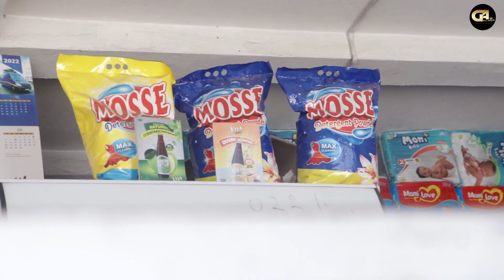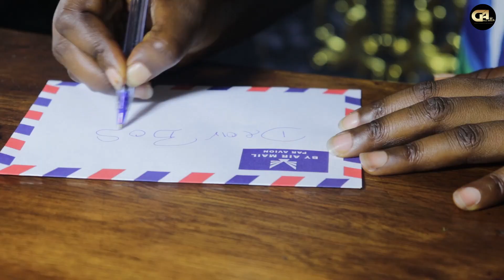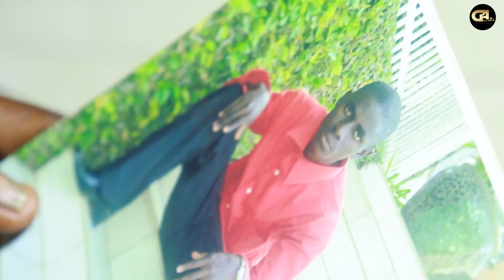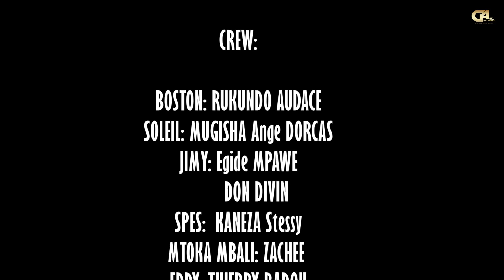umugore wisezerano full movies part1 part2 part3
kimanuka series
umugore w'isezerano
@Hit top TV
@Siren Vibes TV
@Gabeede TV
@GOLD AFRICA TV
 @Inua Cinema